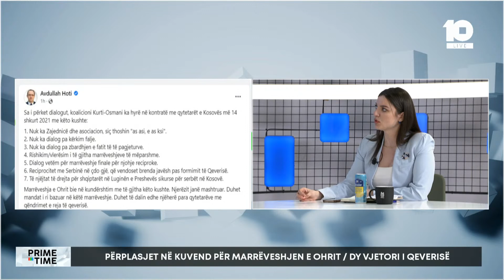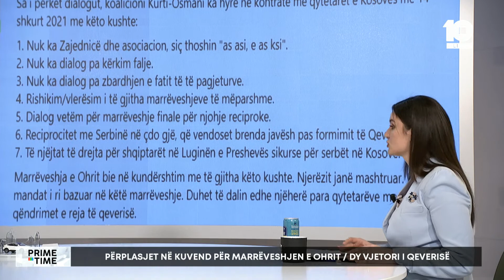Statovci: Për dy vjet qeverisje, kemi pasë shumë suksese